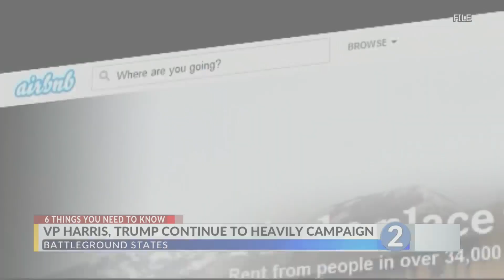AIRBNB is cracking down on Halloween parties